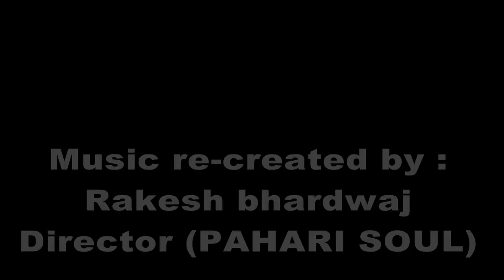karishma shah Singing CHETWALI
SONG:  Chet ki Chetwali
SINGER : karishma shah
ALL MUSIC  arrangements BY rakesh bhardwaj
Shri Chander Singh Rahi Memorial Service 2021
BY : PAHADI SOUL